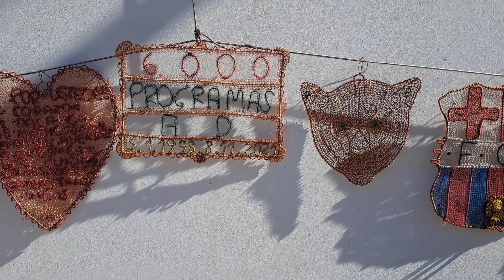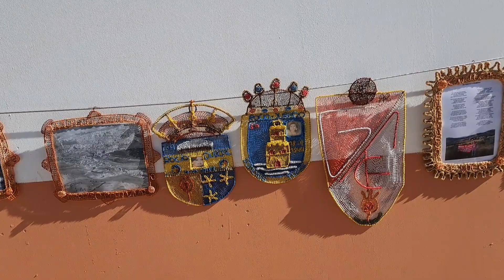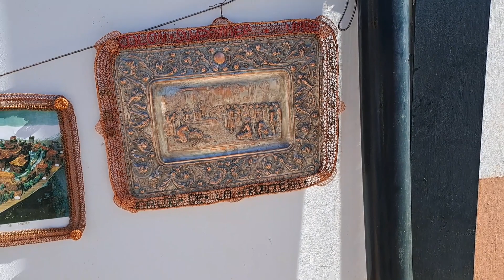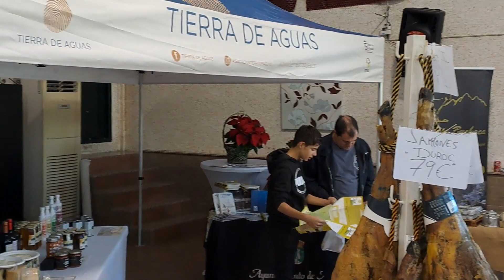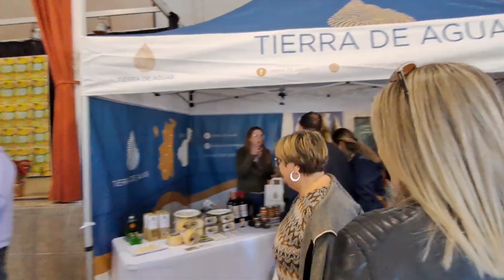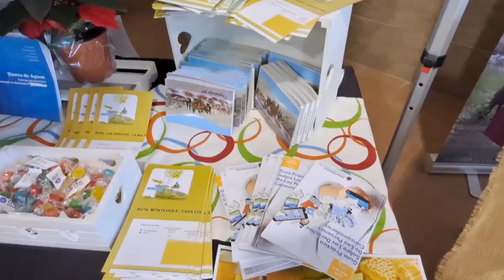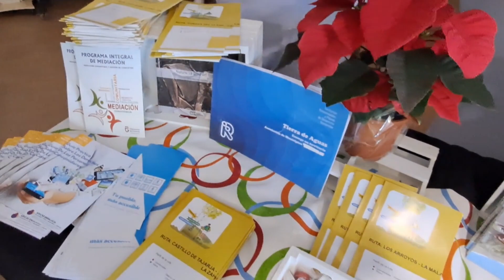AGRON CELEBRA SU VIII FERIA DE LA ARTESANÍA, LA GASTRONOMÍA Y EL TURISMO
Al filo del mediodía del domingo 13 de noviembre de 2022 su VIII Feria de la Artesanía, Gastronomía y el Turismo la alcaldesa de Agrón, Pilar Romero, acompañada de la Concejala, Yolanda Iranzo y de la diputada  de Empleo y Desarrollo Sostenible, Ana Muñoz, procedían a la inauguración de esta feria que ya ha alcanzado su octava edición.